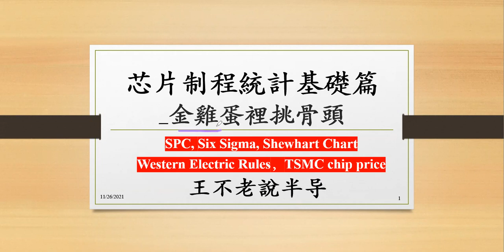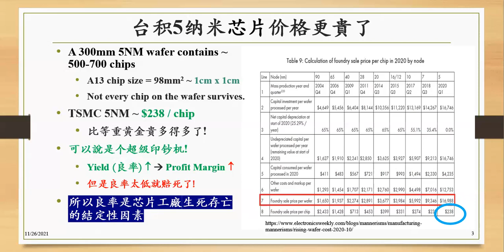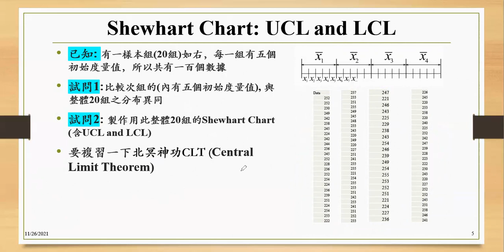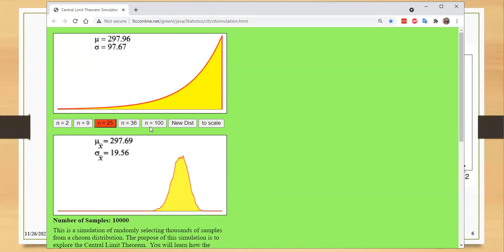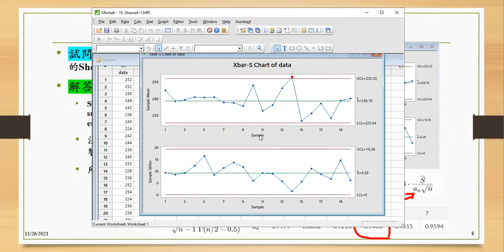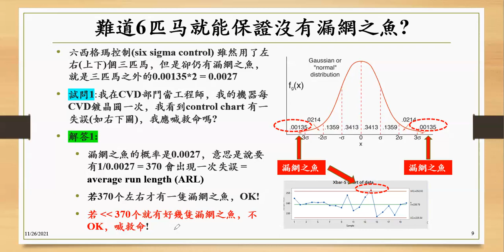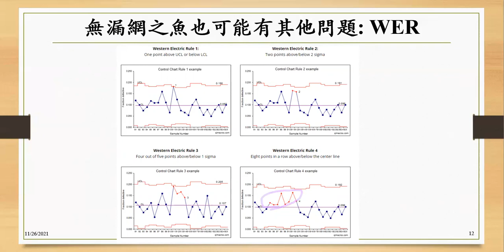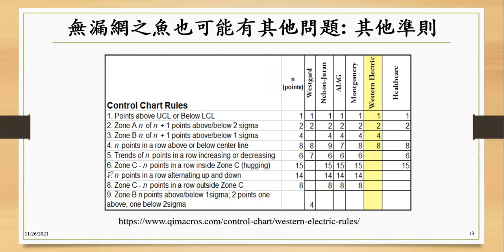芯片制程統計基礎篇19 金雞蛋裡挑骨頭 Western Electric Rules, Shewhart chart, SPC, SQC, TSMC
芯片制程,統計基礎,, , Western Electric Rules, Shewhart chart, SPC, SQC, TSMC